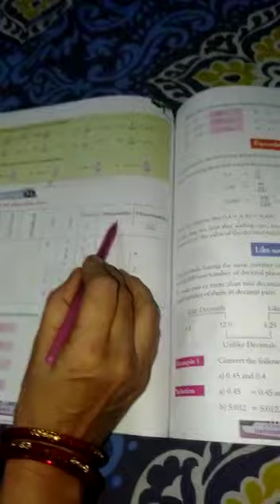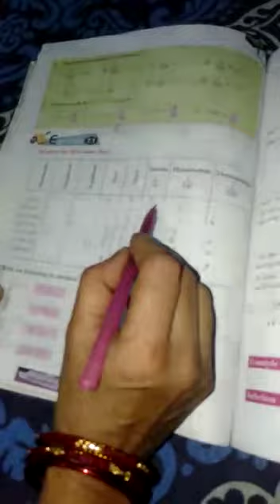class 5 ex7.1